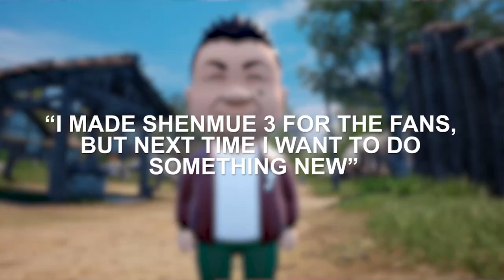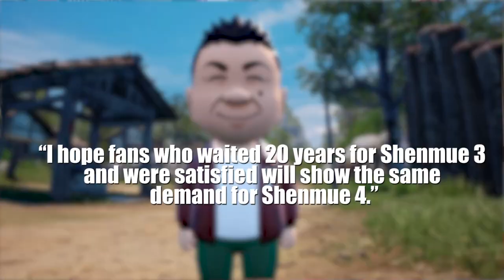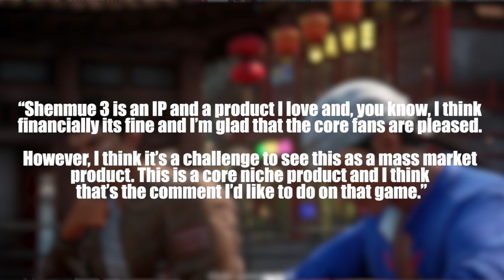Shenews: Yu Suzuki doesn't want to make Shenmue 4 for fans!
Hi ShenFans!
Thanks for tuning in to the latest news and fingers crossed we get Shenmue 4.

Embracer Group

QTE Tittle Challenge Video